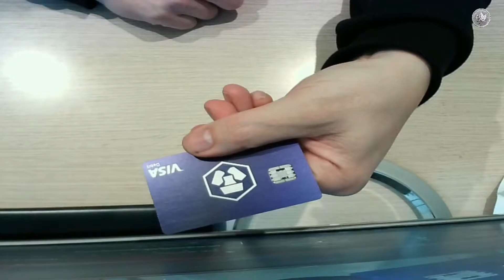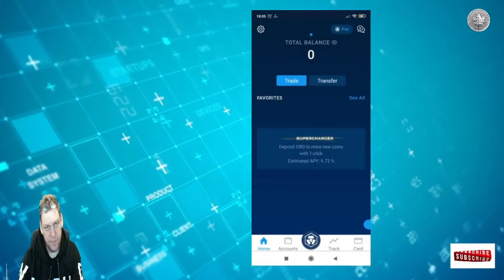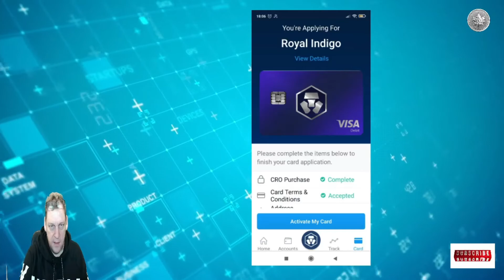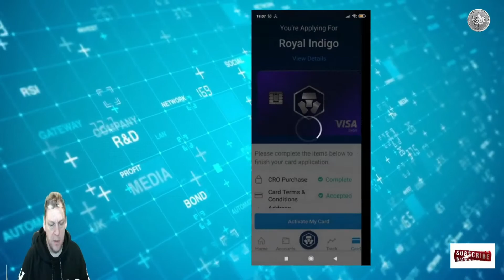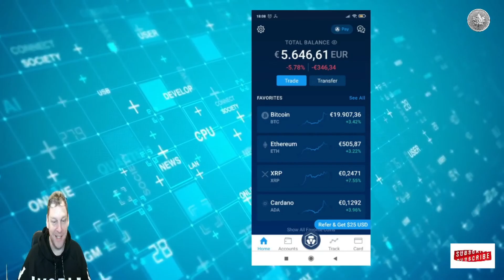Activa tu tarjeta Crypto.com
Como activar tu tarjeta de crypto.com para poder realizar compras y obtener sus beneficios.

Darse de Alta en :
Crypto.com : Para mi la mejor Billetera/Exchange:
Codigo de referido para  la APP:  uq8r3wjrrz

ATENCIÓN: Todos nuestros vídeos son opiniones estrictamente personales. Asegúrese de hacer su propia investigación. Nunca tome la opinión de una persona como guía financiera. Existen múltiples estrategias y no todas las estrategias se adaptan a todas las personas. Nuestros vídeos NO SON asesoramiento financiero. Cualquier inversión se ha de realizar bajo la responsabilidad de cada persona ya que tienen un riesgo asociado.